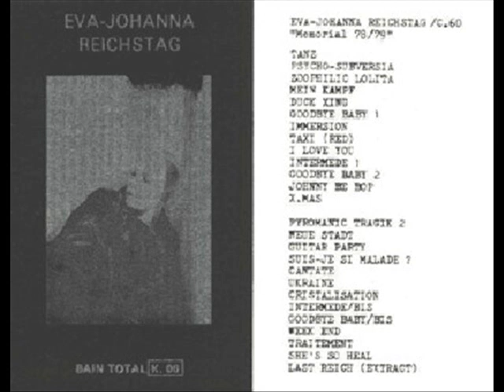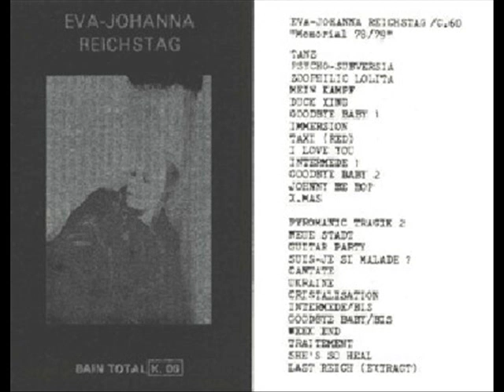Eva-Johanna Reichstag ‎- Last Reich (Extract)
Eva-Johanna Reichstag ‎- Memorial 78/79